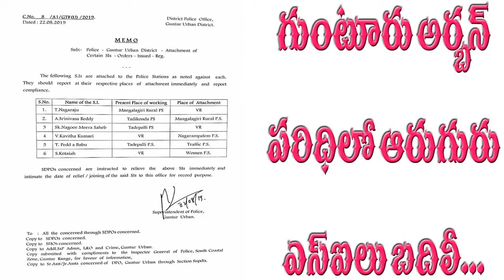గుంటూరు జిల్లా అర్బన్ పరిధిలో ఆరుగురు యస్ఐలు బదిలీ...//గుంటూరు// PALNADU NEWS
గుంటూరుజిల్లా అర్బన్ పరిధిలో ఆరుగురు యస్ఐలకు స్దాన బదిలీలు.. బదిలీ అయినా వారు టి. నాగరాజు, యస్ కె  నాగురుమీరాసాహెబ్, ఏ. శ్రీనివాసరెడ్డి, వి. కవితాకుమారి, టి. పెద్దబాబు, యస్. కోటయ్య.. టి. నాగరాజు మంగళగిరి రూరల్ పోలీస్ స్టేషన్ నుండి వి.ఆర్ కు, నాగూర్ మీరా సాహెబ్ తాడేపల్లి పోలీస్ స్టేషన్ నుండి విఆర్ కు, ఏ. శ్రీనివాసరెడ్డి తాడికొండ పోలీస్ స్టేషన్ నుండి మంగళగిరి రూరల్ పోలీస్ స్టేషన్ కు, వి. కవితాకుమారి వి ఆర్ నుండి నగరంపాలెం పోలీస్ స్టేషన్ కు, టి. పెద్దబాబు తాడేపల్లి పోలీస్ స్టేషన్ నుండి ట్రాఫిక్ పోలీస్ స్టేషన్ కు యస్. కోటయ్య విఆర్ నుండి వుమెన్ పోలీస్ స్టేషన్ లకు బదిలీ అయ్యారు...//గుంటూరు// PALNADU NEWS